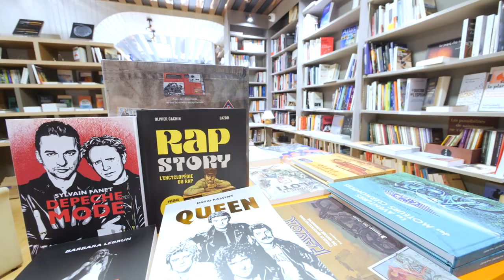LE CADRAN SOLAIRE : Librairie à RIOM 63